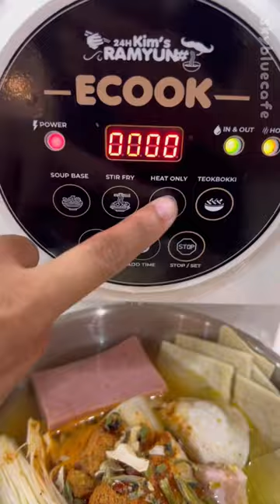Convenience store ramyun